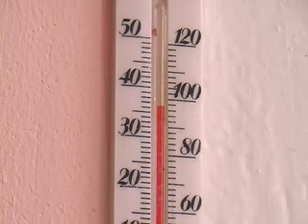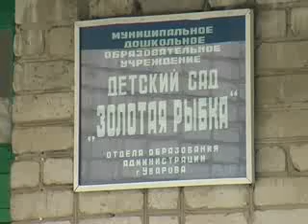Сады закрыли из-за жары